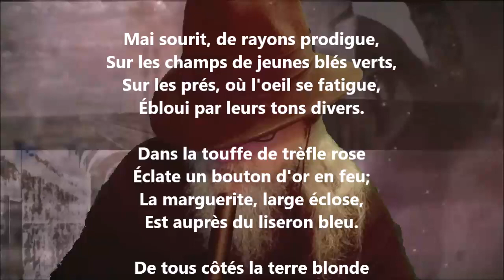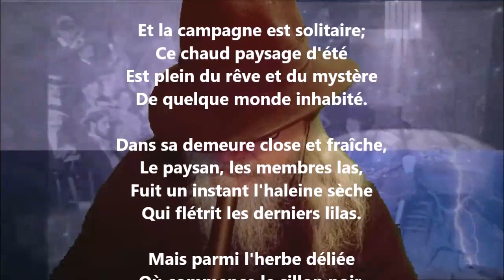Paysage de mai - Jeanne Loiseau lu par Yvon Jean